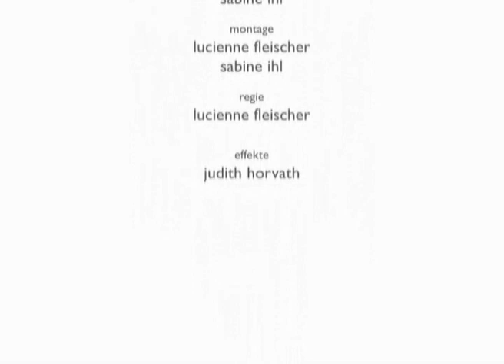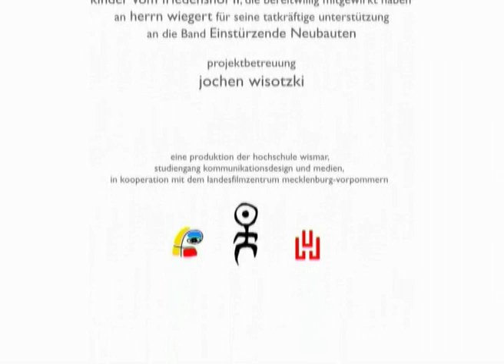Friedenshof II (ohne Ton)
Ein experimenteller Dokumentarfilm zum Thema "Schrumpfende Städte" realisiert durch die Studierenden aus dem Diplom-Studiengang Kommunikationsdesign und Medien der Fakultät Gestaltung der Hochschule Wismar: Lucienne Fleischer, Sabine Ihl, Judith Horvath, 2006

Auf der Tonebene wird der Film nur von dem namengebenden Titelsong der Band "Einstürzende Neubauten" begleitet. Hier ohne Ton.

Betreut durch Prof. Jochen Wisotzki